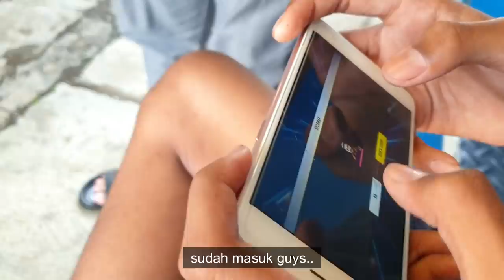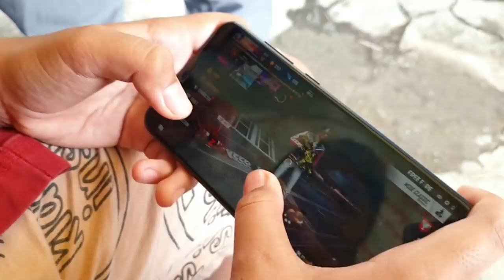BAGI BAGI DIAMOND 💎 KE BOCIL DI JALAN SECARA GRATIS !!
Bagi - Bagi Diamond Free Fire di Kampung Halaman Tercinta Secara GRATIS

Hallo teman - teman!! pada kesempatan kali ini saya mau membagikan Diamond Free Fire secara Gratis kepada teman - teman di daerah rumah saya di Kota Malang dan buat kalian semua yg sudah nonton video ini sampai habis lohh :)

gimana caranya? yuk tonton aja video ini sampai habis yaaa :)
aku share caranya di tengah - tengah video ini kok ^^ hehehe

dikky saputra
dq gaming